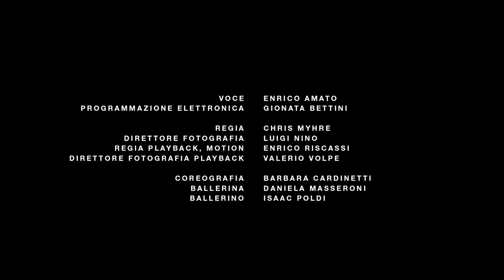I GIORNI - LA PHORMA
Prodotto da: Panta Production
Enrico Amato (VOICE), Gionata Bettini (PRODUCER, SOUND ENGINEERING, MUSICIAN)
Regia: Chris Myhre
Direttore Fotografia: Luigi Nino
Regia playback, Motion: Enrico Riscassi
Direttore Fotografia playback: Valerio Volpe
Coreografia: Barbara Cardinetti (Rhyth Mix)
Ballerina: Daniela Masseroni
Ballerino: Isaac Poldi
Post Produzione Colorist Motion: Fabio "Fubah" Pini
Motion: Fabio "Shindra" Danisi
Montaggio FASE 1: Alessandro Petri
Montaggio FASE 2: Gabriele dente
Montaggio FASE 3: Massimo gasole
3D Artist: Adamo Cameli
Make up: Tamara Caprioli, Monica Migliavacca
Foto Backstage: Roberto Broggi, Emanuele Scilleri
THANKS:
Diego Michele Amato, Zio Fubah ((0)), Studio VI.SO. Virtual Solution, Studio Roberto Broggi Photography,
Snatch Communication & Design
Inspired by: Tell No One Experiment N.006 Seaweed - tellnoone.co.uk
Prodotto @ Noisecube studio di Gionata Bettini, & Logic Studio Milano di Carmelo e Michelangelo La Bionda